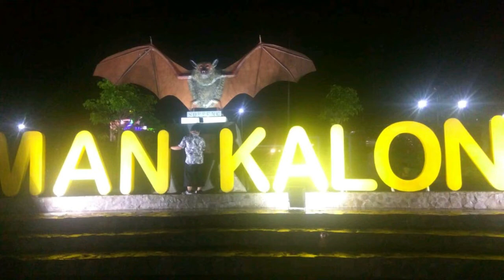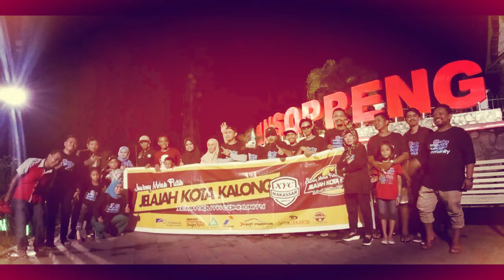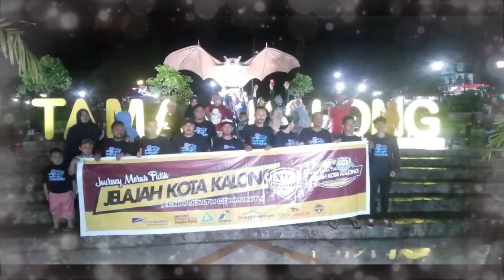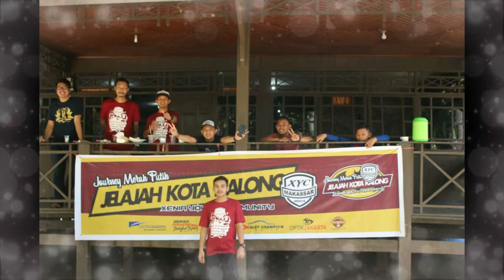XYC EVENT TOURING Kota Kalong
JOURNEY MERAH PUTIH - Jelajah Kota Kalong
Event Touring XYC 25 - 26 Agustus 2018
"Berguna Bagi Keluarga & Lingkungan"